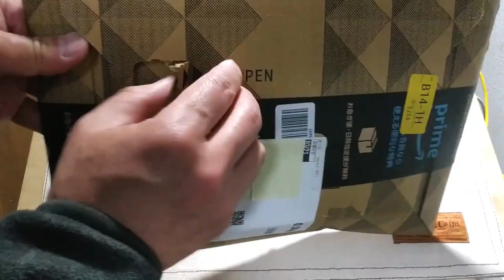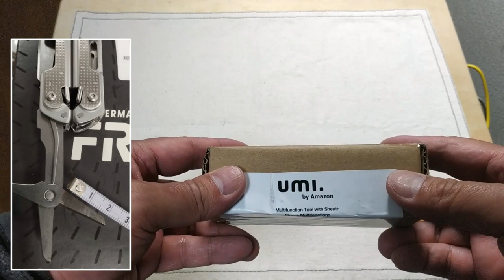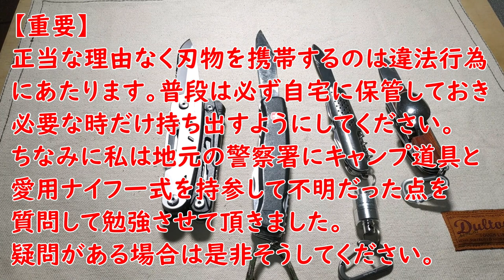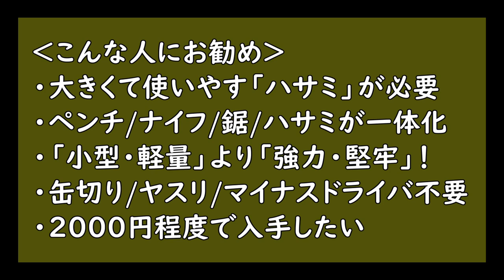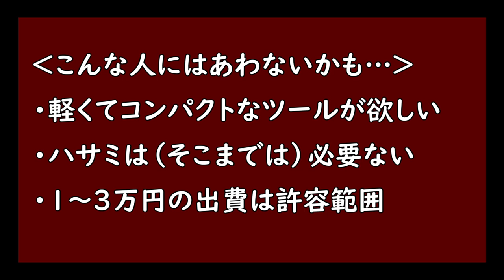実用的なハサミ・プライヤー型マルチツール・アマゾンUMI・片手で開けるナイフ・メタルマッチ・のこぎり・ペンチ・軽量より堅牢・低価格【2380円】・レザーマン比較・ 28分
視聴者さんから情報頂いたアマゾンPB【UMI】のルーラー型マルチツールの紹介です。
軽量コンパクトと逆行する堅牢重厚型のマルチツールです。
プライヤー型マルチツールと言えばレザーマン、ガーバー、ロキソンなどがメジャーだと思いましたが、今回は秀逸なハサミに特化した製品をレビューしました。

●アマゾン販売ページ

‹目次›
00:00 スタート
00:21 本編開始
00:51 開封
03:00 仕様
03:28 ナイフブレード
04:35 スケール
04:45 プライヤー
05:55 鋸(のこぎり)
07:18 メタルマッチ
09:02 笛（SOS用）
09:48 ドライバー
10:18 栓抜き
10:29 ハサミ
14:23 ケース
14:50 箱出し初見編
16:30 ケースサイズ
18:40 比較ハサミ(00均）
22:09 比較プライヤー(100均）
24:47 カトラリー
25:50 比較鋸(ウェンガー)
26:38 注意事項
26:55 まとめ